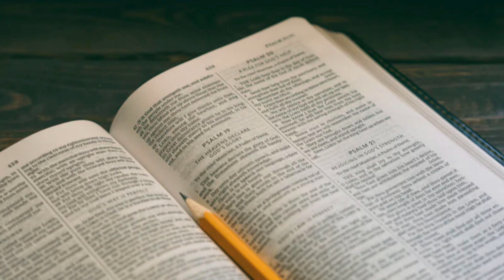Titus 3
Our weekly word